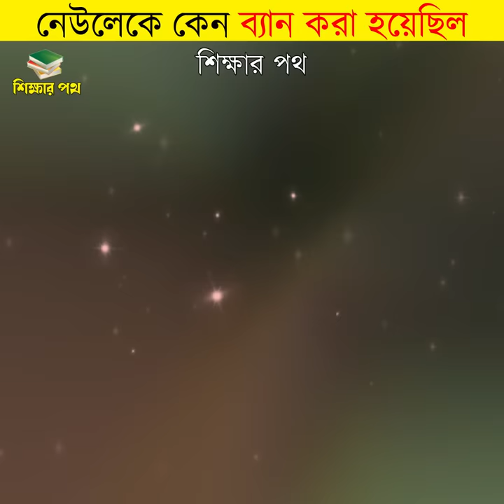নেউলেকে কেন ব্যান করা হয়েছিল || why usa banned on mongoose